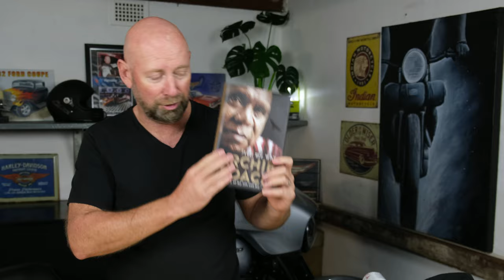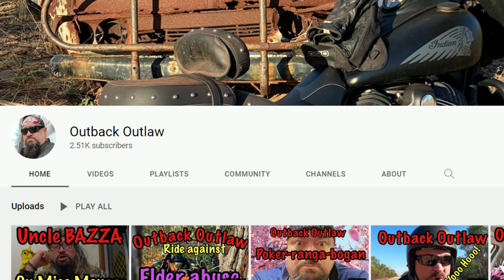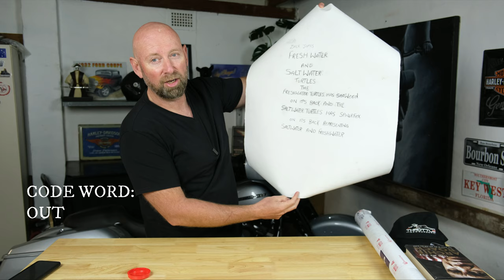NAIDOC WEEK MY THOUGHTS - The ultimate Moto Vlogger Gift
NAIDOC WEEK is the first week in July, and in this episode I wanted to share some stories of 2 of Australia's Aboriginal Motorcyclists.

We hear from Lee Davison who is an exceptional Photographer based in Sydney Australia.
Lee shoots everything from Fashion to Food, and of course amazing Motorcycle Potos.

Nathan (Outback Outlaw) is a moto vlogger from North Western Australia and a prominent member of the indigenous community where he lives.

The gift of the Turtle painting  really touched my heart as you can see in the video.

It's time for Australia to be better, to do better.

GET UP
STAND UP
SHOW UP

Partners:

Mention Throttle Downunder when purchasing your next car to receive your special gift.

All your Motorcycle accessories needs

Amazing budget friendly moto gear

Retro Riding Gear

My personal motorcycle: 2019 Harley-Davidson Street Glide Special

My personal cars:
2021 Volkswagen Polo GTI
2013 Isuzu D-Max
2021 Madza CX-5

To help Throttle Downunder continue to grow please feel free to donate
or

 Thank you for supporting Throttle Downunder so I can continue to provide you with free content each week!